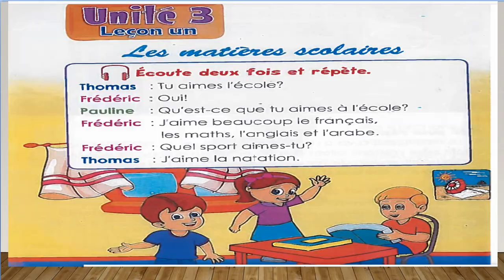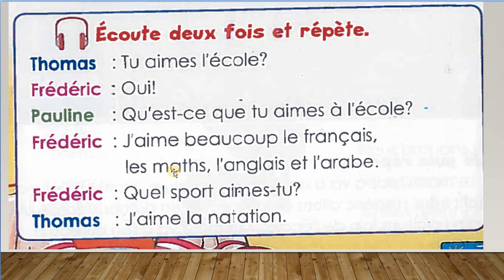g5 u3 dialogue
Unite 3. Matiere scolaire